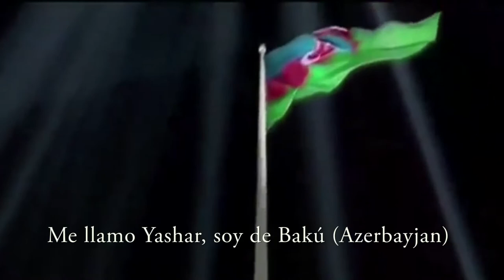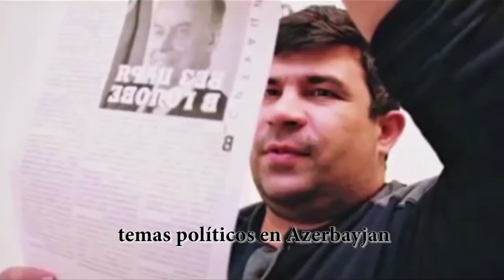Azerbaijan: Gas, corrupción y cárcel para periodistas [Contrainfos]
Collserola, agost 2015.- Contrainfos entrevista al ciclista i periodista Yashar Khudiyev. En ruta des de Bakú cap a Sudàfrica en bicicleta, aprofitem una parada a Collserola per entrevistar-lo sobre la situació dels Drets Humans al seu país.